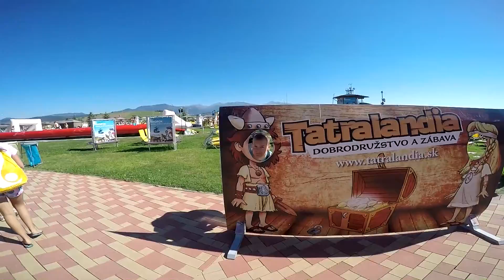Tatralandia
Zdjęcia: Ala i Dawid